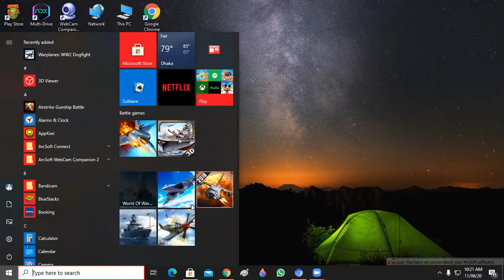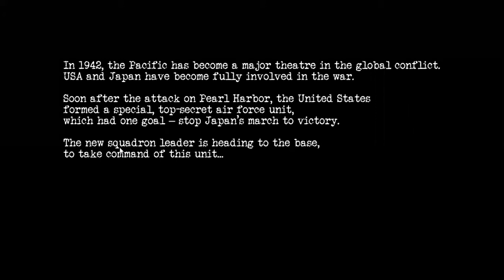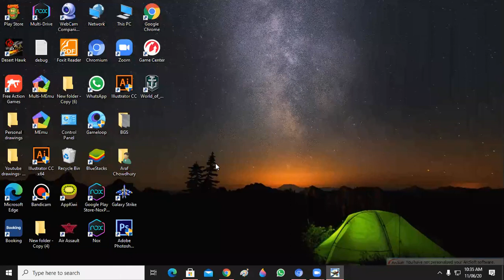My first gameply tutorial at Warplanes WW2:dogfiht & premium mission gameplay🎮GaminGUTube🎮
So today I'll play Warplanes WW2:dogfight first tutorial & a premium mission
I'm free today & after 30th november my exam will be finished so I'll try to upload more videos 😊